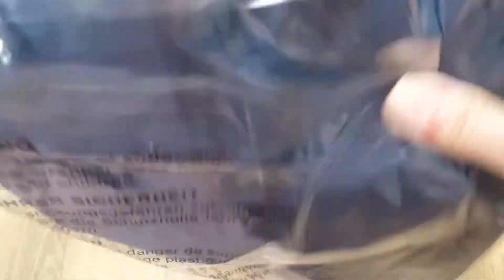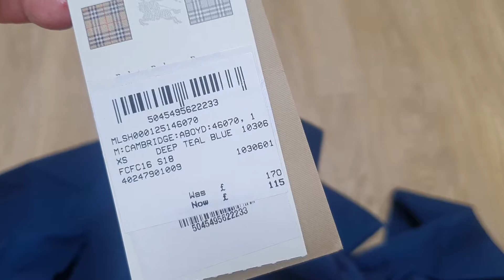언박싱 리뷰 버버리 남성 셔츠 BURBERRY Shirts for man 내돈내산 Unboxing review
너무 작은 사이즈를 사서.. ㅎ